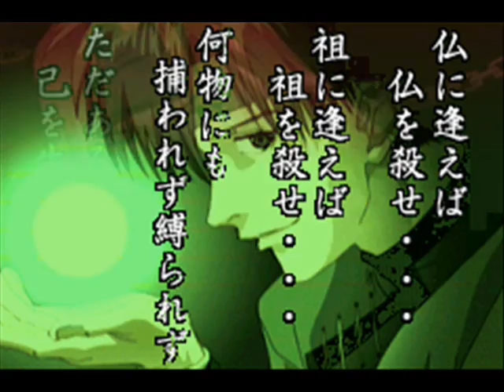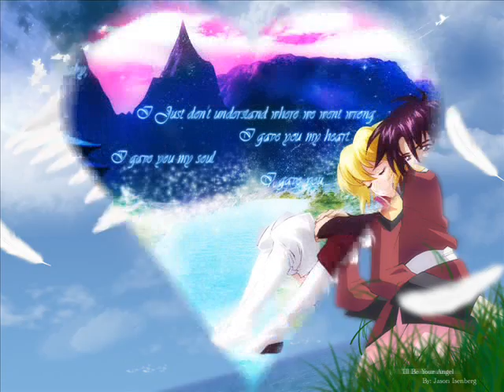Saiyuki Pitch Destiny precious moments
this is the video that i made to celebrate the ending of saiyuki and gundam seed destiny... i made this video before i journey with my friends to the west...